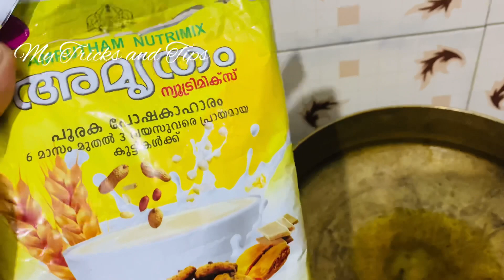Easy and Healthy Snack Recipe/Amrutham Barfi/My Tricks and Tips